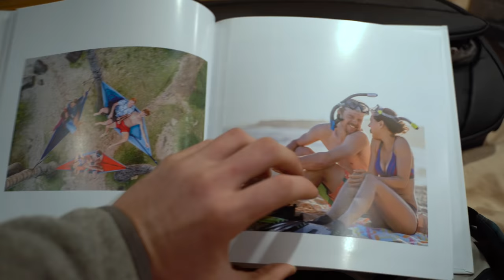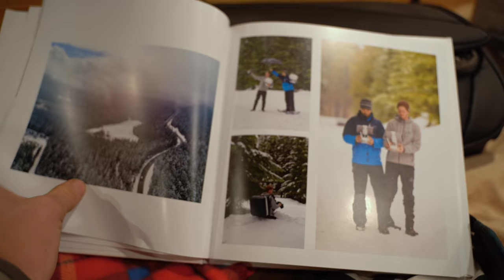How I lost my job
It's time for a confession. I lost my job. Find out how I became funemployed. This is a van vlog. Vanisode 1

My MAIN Camera
My Main Lens
My Phone Lens
The Mic I use
The Drone I use
My Compact Tripod